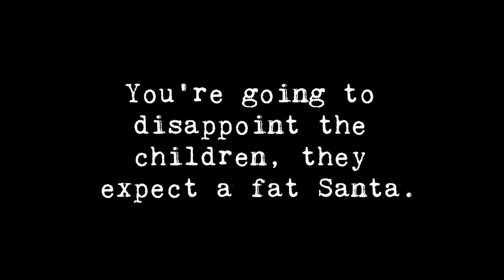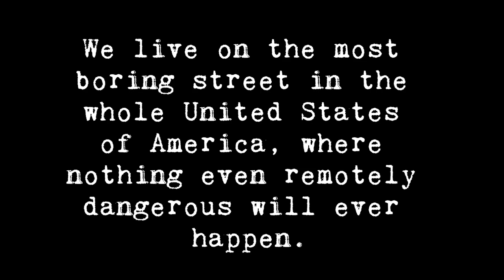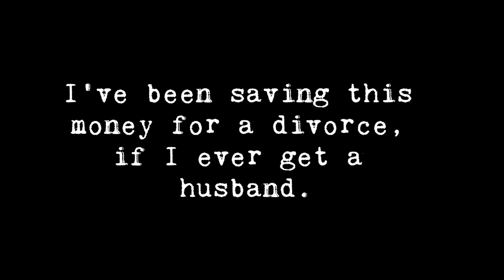Tinsel and Trivia with Radiator King | Black is the New AP Style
Another year of holiday trivia, this time with our pal Radiator King! See who is the better at movie quotes and when you're done, check out his King of the Road series on our website!

Videography by: Katie Doherty and Gina Catalano